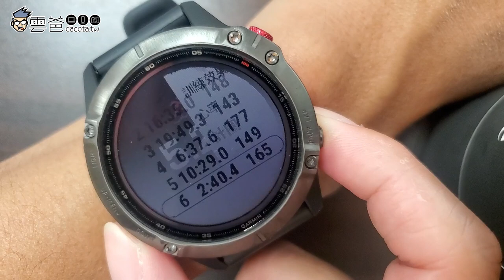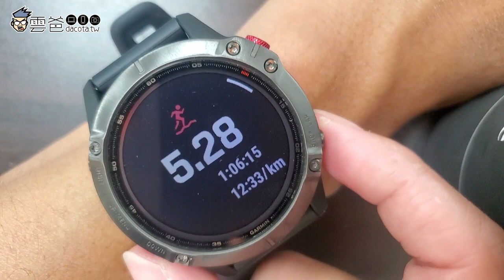Garmin fenix 6 pro solar 越野跑測試@劍潭古寺、老地方平台